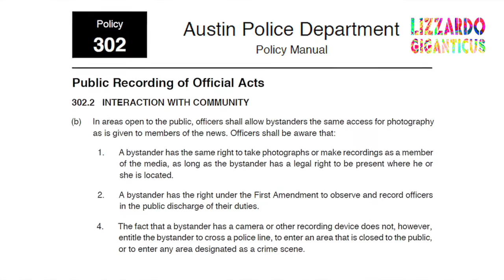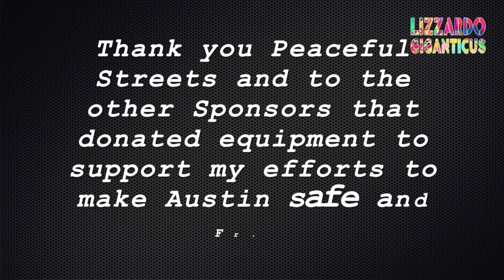East Austin Cops interfere with film on Burton and Woodland 9 9 16 2218HRS PART 1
Part 1

I'll try to provide llnks to the next video in each video's description.
Thanks for keeping our Streets safe from a corrupt cop or Government action.
Location: EAST AUSTIN BABY! The poor side of town. Burton and Woodland Ln.

On my way out to film the police on 6th street, the Entertainment District of Austin. I’m just out to keep the People safe and the cops honest and professional I encountered this incident. Burton rd. 2 Citizens in cuffs with multiple police units and an EMS ambulance present.  It looked newsworthy, so I stopped and filmed.  Why not?  Don’t the poorer communities deserve film and police accountability?

With both men cuffed prior to my arrival, there was no dangers. But the cops’ fears are only perceived. They are armored and highly weaponized. The average man has little defense against the militarized Austin Police. For real.

Cops start threatening me and trying to command me using “a lawful order” which can end in police abuse, violence and arrest as per the Ask - Tell - Make, directives from APD Central Command.

Do unto others as you would have them do unto you. That’s a better command that they need ton consider.

The only officer that gave me respect and deserves respect on the streets was officer Yair Hernandez #7997.  Thanks for doing your job, honestly, fairly and with respect for the Constitution that rules our legal system from the top down.

One man is arrested, the other I interview and I have some other community interactions that I left in this edit as I feel that they added dimension to what the street word is on APD and their militarized, abusive nature which has changed from old Austin.

Two officers refused to assist me and lied. Two officers broke their Oath to follow the Laws and the Constitution and protect the People’s Constitutional Rights to film the Police.  Those officers are on report with me, that’s not a good place to be.

The bad officers names are:
Ofc. Stephen A. Pallo #5361
Ofc. Marie A. Bynum  #5988

Bad cops, no donuts. Don’t wear the badge of a hero if you are going to act like punk assed liars and cowards, aggressive, armed and dangerous. That is the problem. Exactly.  If people (cop suckers) can’t understand that, well then…too bad for you. I will continue to feel sorry for you then. You are also the problem. The lens and the People are the solution. Bet me on that.

There has to be a better way to police Citizens.

Keep filming, bear witness, this is your World, and your kids futures. If you can’t film. Support filters like me. We are the front lines of the Constitution and Rule of Law. Without us, this will escalate in the darkness and you won’t know until it’s too late or it’s spun into lies by Main Stream Media.